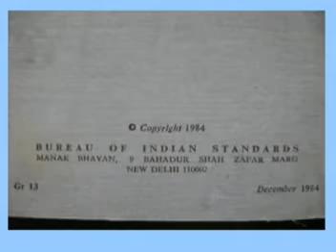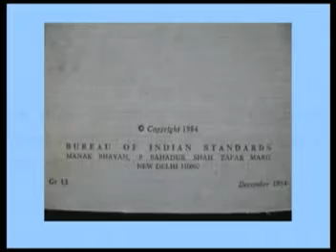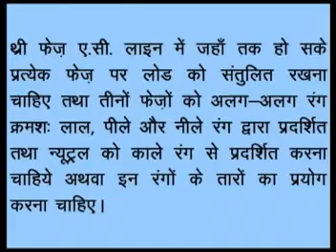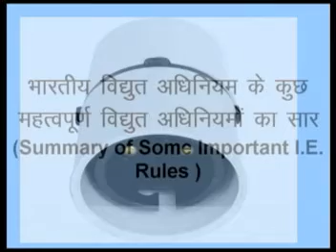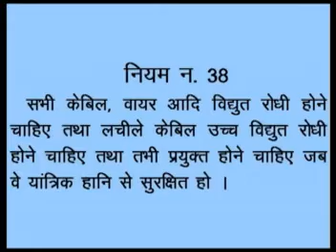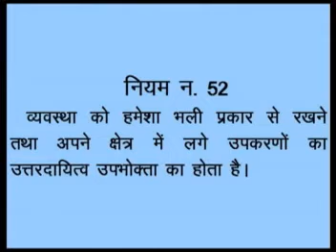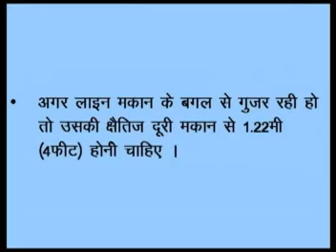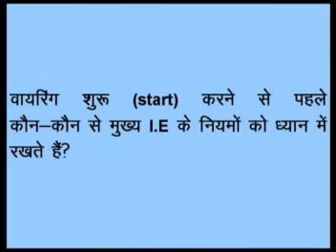ELECTRIC WIRING, JOINTING AND ESTIMATING (MEE111) E/W CH-13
I.E RULES FOR DOMESTIC AND INDUSTRIAL WIRING